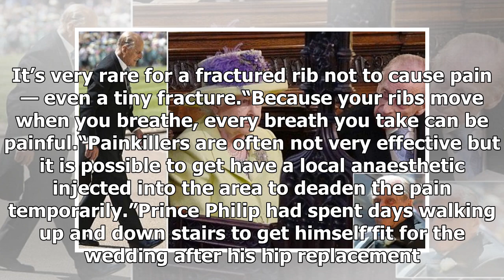Prince Philip’s secret injury during royal wedding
PRINCE Philip soldiered on through the royal weddi...